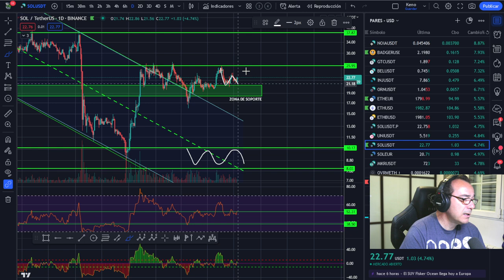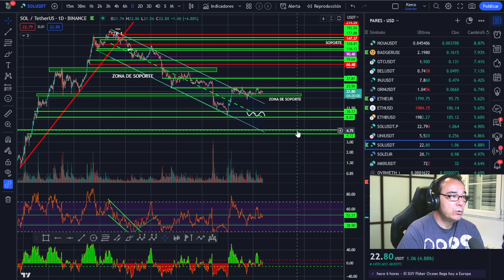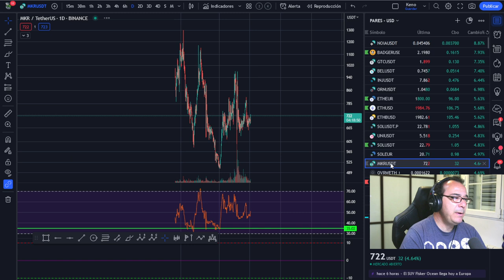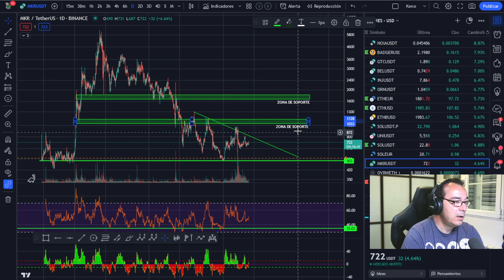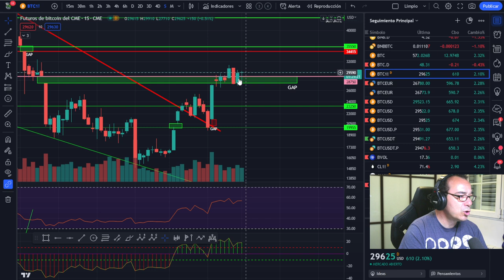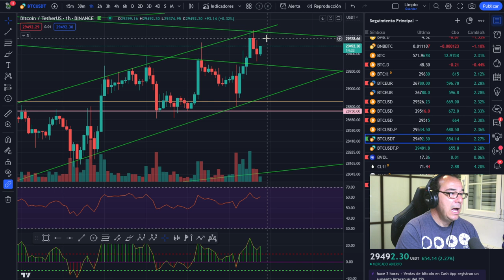🚀 BITCOIN, Si lo haces, puedes ganar mucho dinero! 🥇🥇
LECTURAS RECOMENDADAS:
EL MEJOR SOBRE BITCOIN Y BLOCKCHAIN FÁCIL DE ENTENDER: